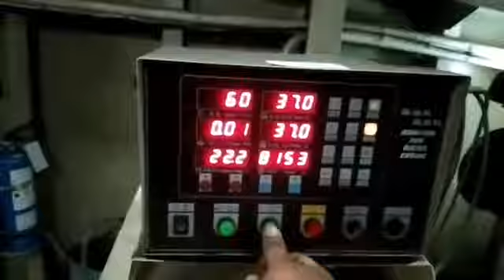monitor diesel engine, reclamation marine site